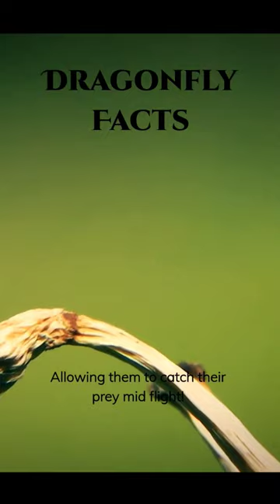Tell us your favorite animal facts in the comments! 👇👇animals